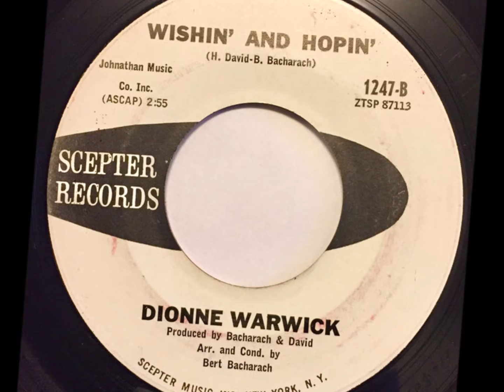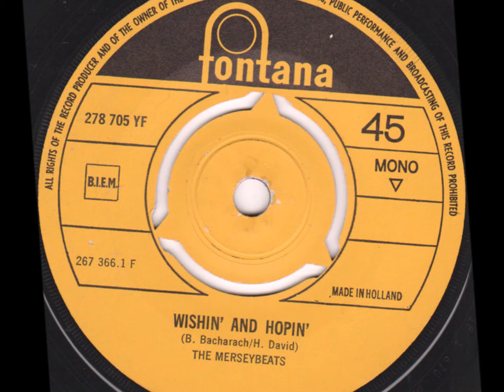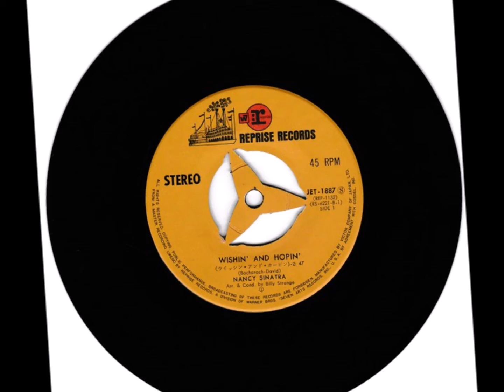Wishin' and Hopin' - Me and Myself (Guitar Instrumental) | (Dusty Springfield Cover) 2021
"Me and Myself" is een project met instrumentale muziek van Ron de Wit. Alle instrumenten worden door hemzelf bespeeld. Wishin' and Hopin' is een nummer geschreven door Burt Bacharach en Hal David en in 1962 opgenomen door "Dionne Warwick". In 1964 werd het nummer opgenomen door "Dusty Springfield" en "the Merceybeats". Er werden diverse covers van het nummer uitgebracht waaronder in 1966 door "Nancy Sinatra".

"Me and Myself" is a project with instrumental music by Ron de Wit. All instruments are played by himself. Wishin' and Hopin' is a song written by Burt Bacharach and Hal David and recorded in 1962 by "Dionne Warwick". In 1964 the song was recorded by "Dusty Springfield" and "the Merceybeats". Several covers of the song were released, including "Nancy Sinatra" in 1966.